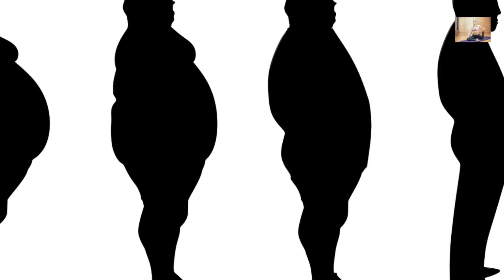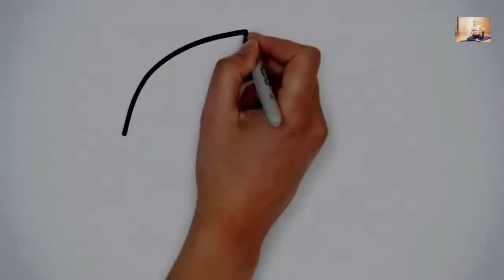10 Foods to Avoid To Lose Weight: What to stop Eating and Why?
I hope that, this video help to lose weight.